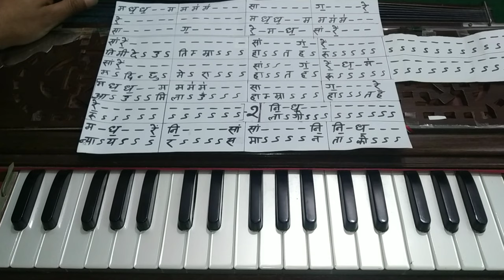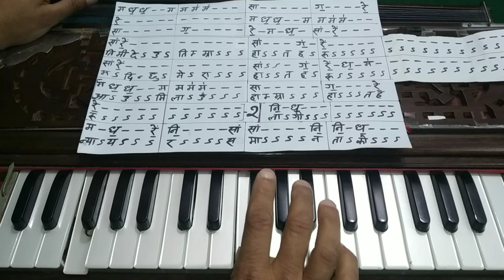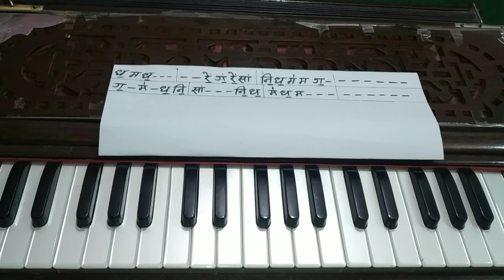Aau milau hamra hatharu Harmonium tutorial Lesson-80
मुख्य स्वर:रामेश,रायन रअन्य.